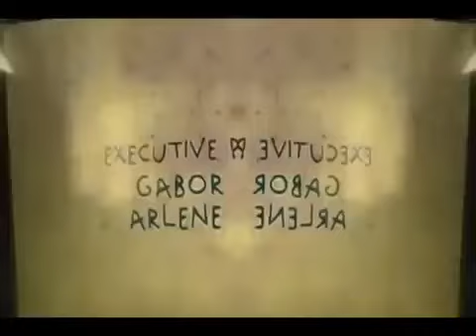(REUPLOADED) Klasky Csupo Effects #1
Reupload by AB75
Original Relase Date: October 25 2015